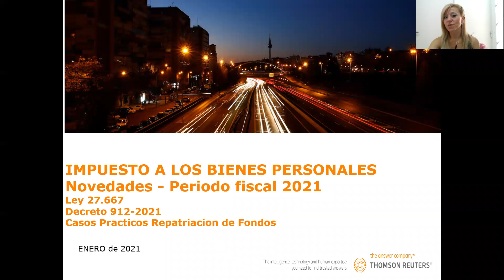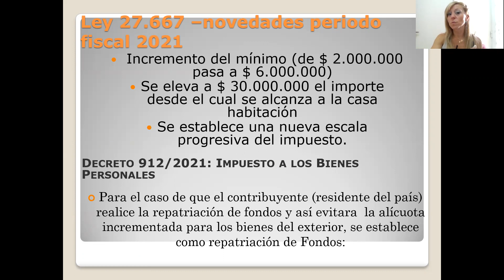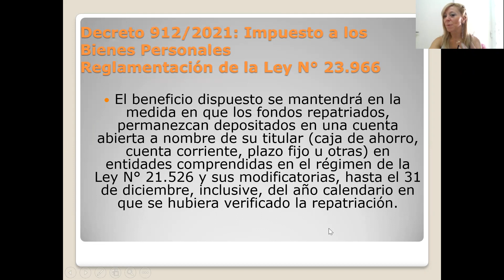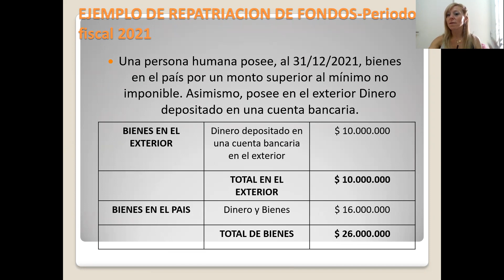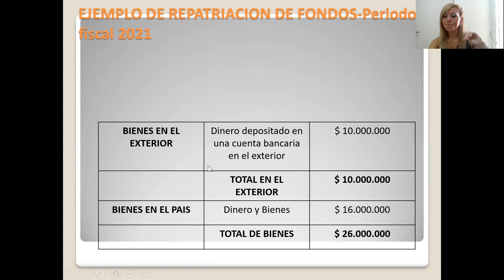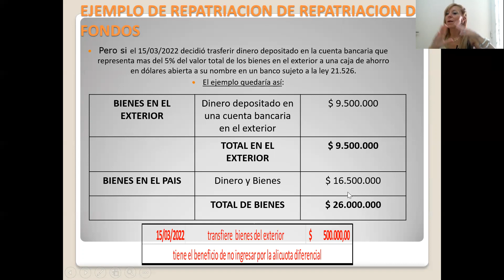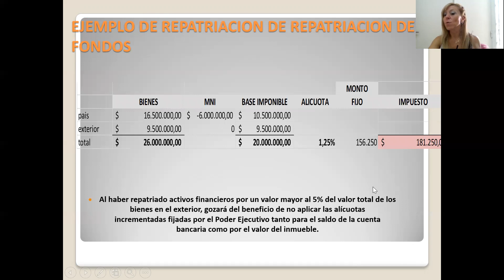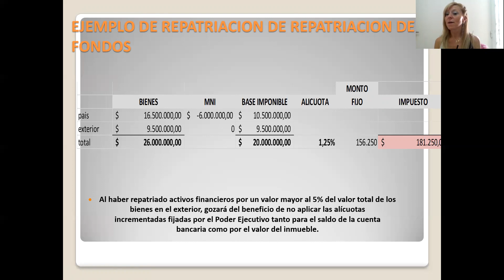Bienes personales Periodo fiscal 2021- Ley 27.667 Decreto 912/2021_Dra. Marianela López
Casos practicos de repatriacion de Fondos